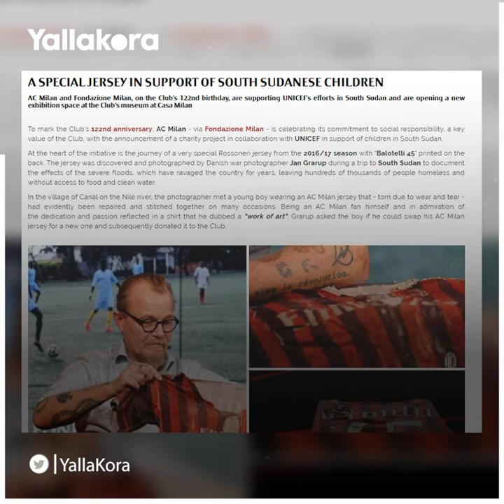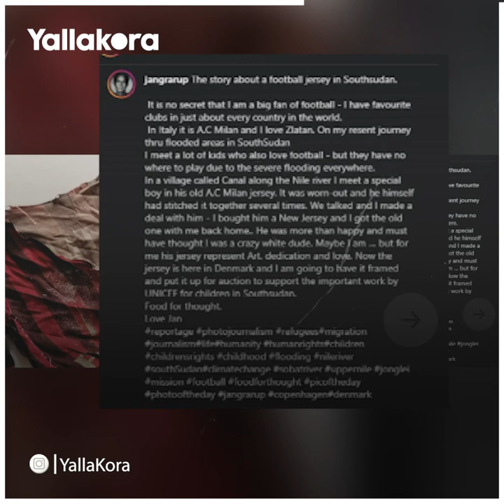قميص ممزق في معرض ميلان.. ما القصة وراءه؟